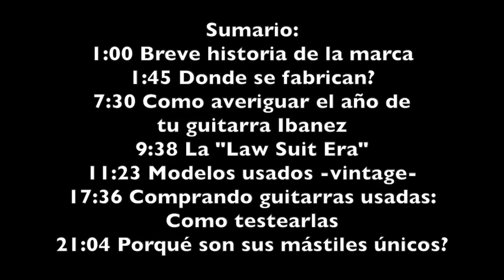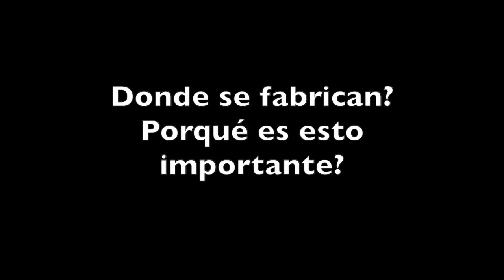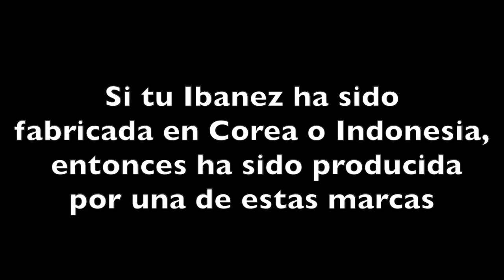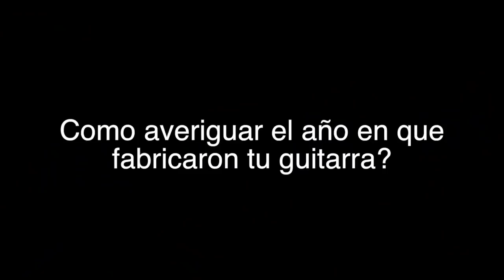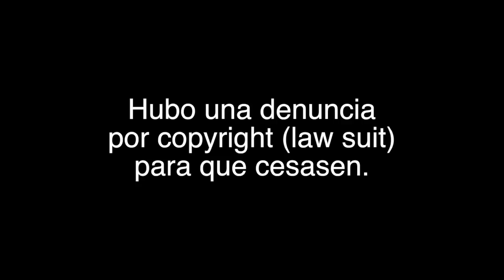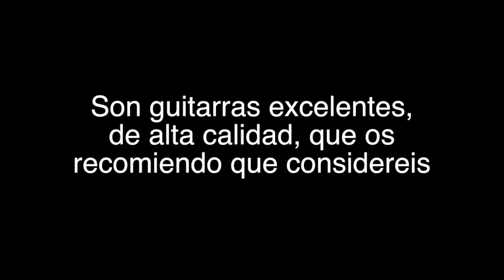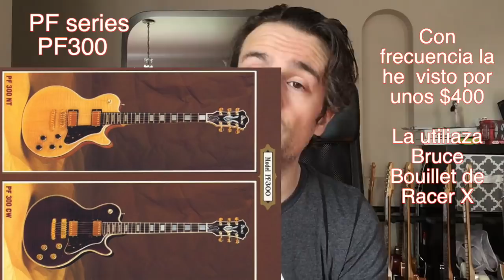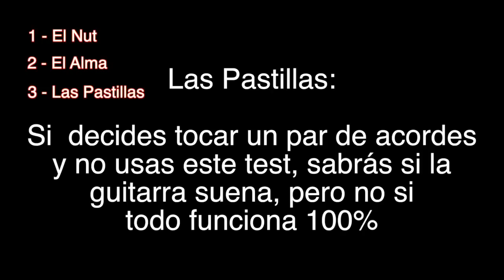Todo sobre guitarras Ibanez: (Historia, Comprar vintage, Law Suit Era, Modelos Usados Baratos ...)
Podéis encontrar mi disco con todo temas originales en todas las plataformas digitales:

--- Streaming Platforms

Social Media

En este video hablo de:

01:00 Breve historia de la marca
01:45 Donde se fabrican?
07:30 Como averiguar el año de tu guitarra Ibanez
09:38 La "Law Suit Era"
11:23 Modelos usados -vintage-
17:36 Comprando guitarras usadas: Como testearlas
21:04 Porqué son sus mástiles únicos?

Me centro en las guitarras usadas y vintage, y hablo de algunos modelos 'oscuros' y económicos.

Averigua el año de tu guitarra (no olvidéis introducir el país de manofactura, para obtener  información fidedigna):

EDIT: Contrario a lo que comento en este video, he tenido la ocasión de probar un par de guitarras hechas en China que me han parecido excelentes. Me retracto -parcialmente- de mi comentario. Hay modelos que de veras merecen la pena.